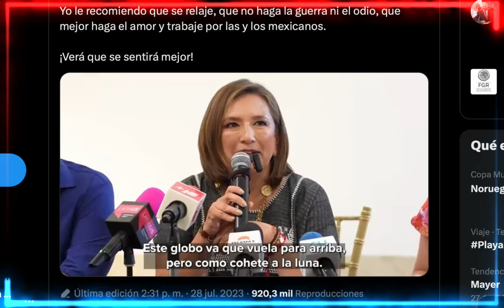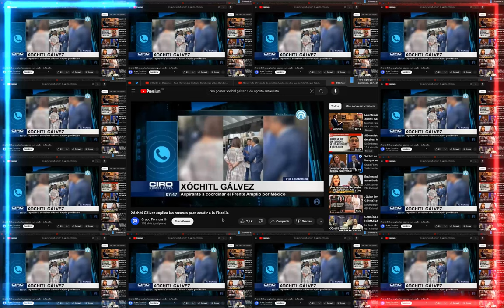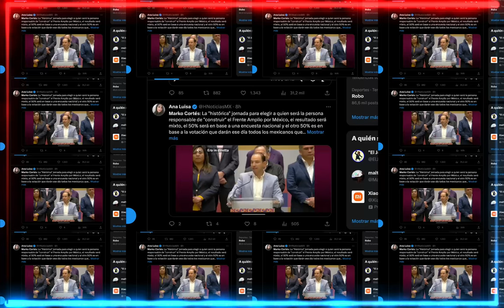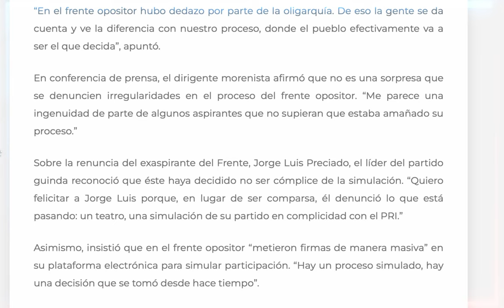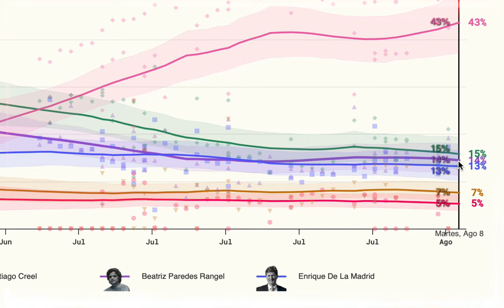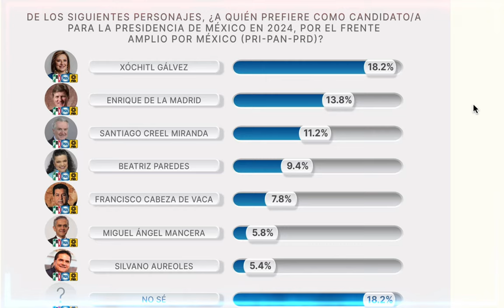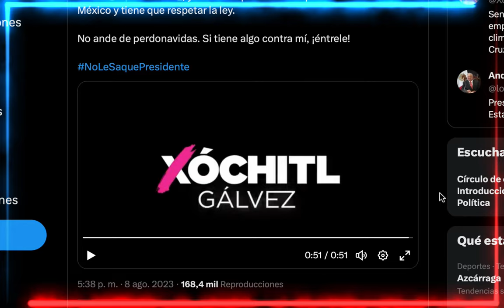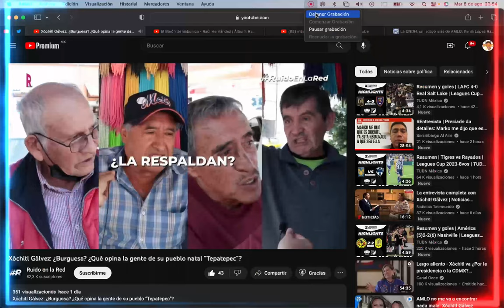EL PAN SE DESBORONA PANISTA SE VA Y SUELTA TODA LA SOPA, AHORA TEME POR SU VIDA, XOCHITL RETA A AMLO